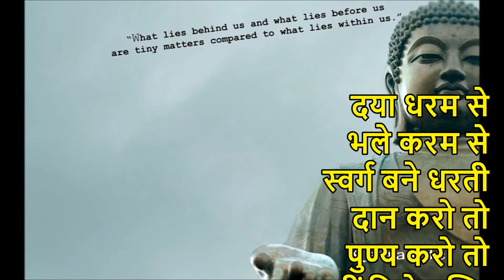Raag Bhairavi | First Prahar | Bhajan | Buddham Sharnam Gachami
शांति और अहिंसा के दूत भगवान बुद्ध को नमन
बुद्ध पूर्णिमा की शुभकामनायें
वैशाख महीने की पूर्णिमा का विशेष महत्व है। इसे बुद्ध पूर्णिमा के नाम से जाना जाता है।  बुद्ध पूर्णिमा के दिन ही भगवान बुद्ध का जन्म हुआ था। बुद्ध जी ने आज ही के दिन बोधगया में पीपल के पेड़ के नीचे बुद्धत्व हासिल किया था। इसके अलावा बुद्ध जी आज ही यूपी के गोरखपुर से कुशीनगर में महानिर्वाण के लिए प्रस्थान किए थे। इसलिए बौद्ध धर्म में आस्था रखने वालों के लिए बुद्ध पूर्णिमा बहुत ही खास है। बौद्ध धर्म के अनुयायी दुनियाभर के कई देशों में फैले हुए हैं। इनमें श्रीलंका, चीन, कंबोडिया, वियतनाम, थाईलैंड, नेपाल, मलयेशिया, म्यांमार और इंडोनेशिया प्रमुख देश हैं। इस तरह से बुद्ध पूर्णिमा को दुनिया के कई देशों में बड़ी ही धूमधाम के साथ सेलिब्रेट किया जाता है।